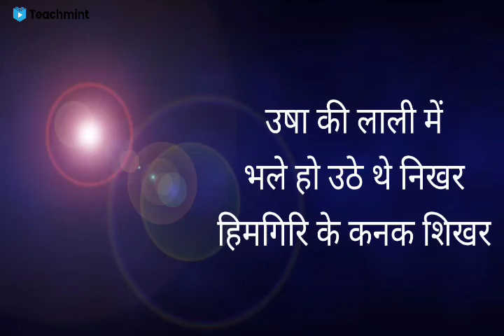baba nagarjun best kavita | kavi nagarjun ki kavita | teachmint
baba nagarjun best kavita | kavi nagarjun ki kavita | kavi nagarjun